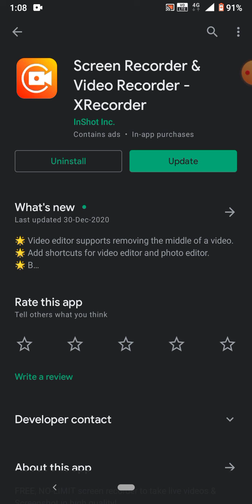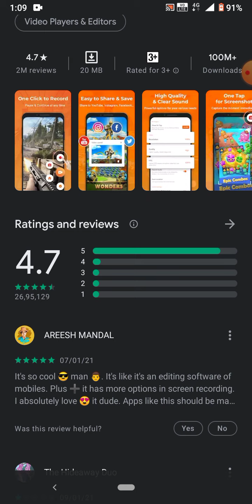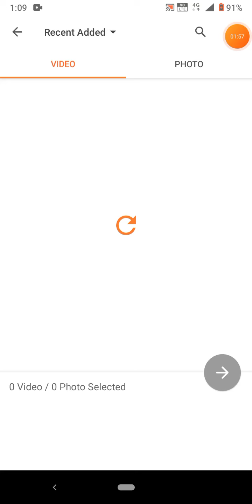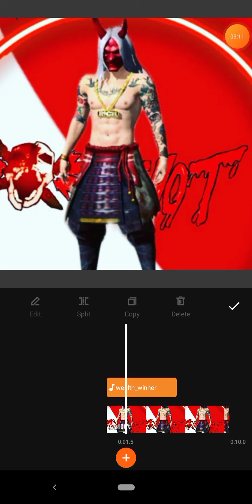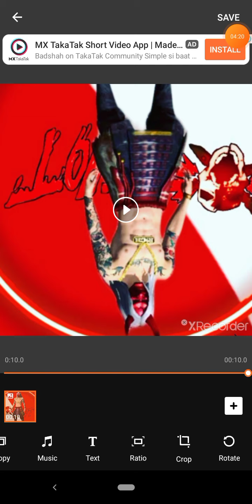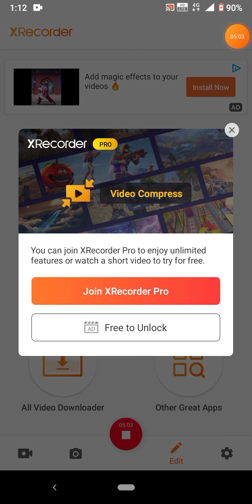HOW TO EDIT VEDIO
APP NAME - XRecorder
APP TYPE - FOR EDITING AND SCREEN RECORDING
fOR ANY DOUT PLEASE COMMENT